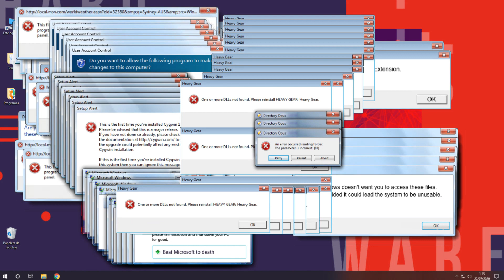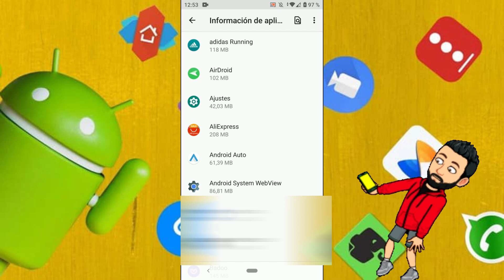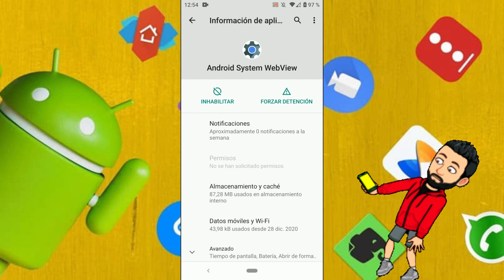❌ Error | Las APLICACIONES se CIERRAN SOLAS | ANDROID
Muy buenas yonquis, os traigo un método para solucionar momentáneamente el error que ocurrió anoche con la actualización de algunos dispositivos Android, en los que al abrir alguna app se cierra de manera automática sola.

Créditos:
Replicant World by Mike Chino @mike-chino